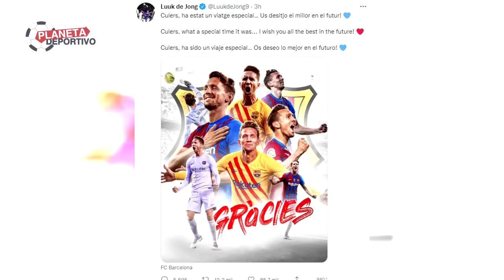Luuk de Jong se despide del FC Barcelona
Tras concluir su cesión con el club azulgrana, el delantero neerlandés ha querido compartir un mensaje de agradecimiento a los culés.